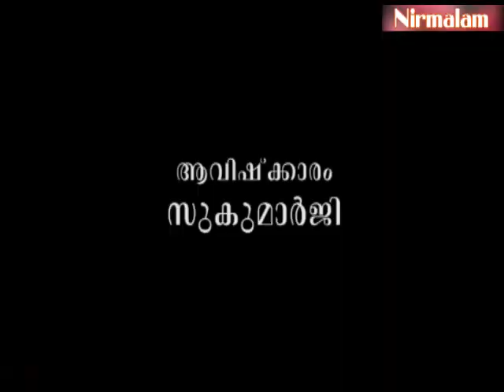Geetha​​​​​​​ vyaghyaanam 149 | ക്ലേശങ്ങളില്‍നിന്ന് ക്ലേശങ്ങളിലേക്ക് പതിക്കുന്നവര്‍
ആമുഖം: അനന്തസമാധിയെ പുല്‍കിയ സംപൂജ്യ ആചാര്യസ്വാമികള്‍ ശ്രീ. നിര്‍മ്മലാനന്ദഗിരി മഹരാജ് ഗുരുകൃപയാല്‍ അനുവദിച്ചുതന്നിരുന്ന 'ശ്രീമദ് ഭഗവദ് ഗീത'യുടെ വ്യാഖ്യാനം. നൂറ്റിനാല്പത്തിയൊമ്പതാം ഭാഗം.